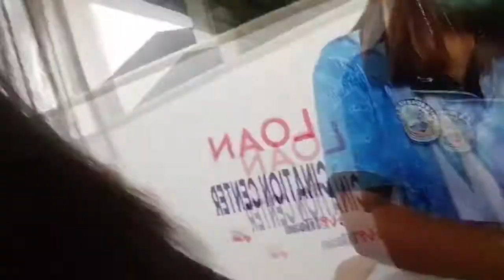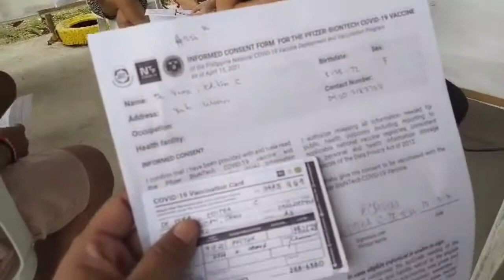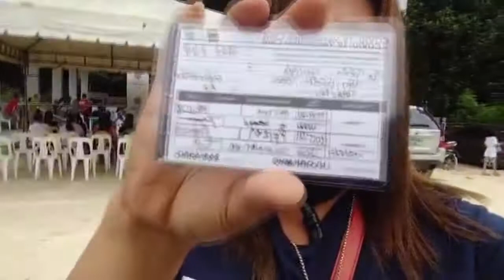2nd dose of Vaccination Pfizer(thanks God tapos na ko )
2.  I assert such alleged infringement is permissable under  U.S.  and Philippines copyright law. If you believe material have been used in an authorized manner, please contact the poster.
3. The video is not associated with any company or products mentioned on the video.
4. No intention to infringe photos or audio used in the video.

Please visit my facebook page:
@Momshie bheng